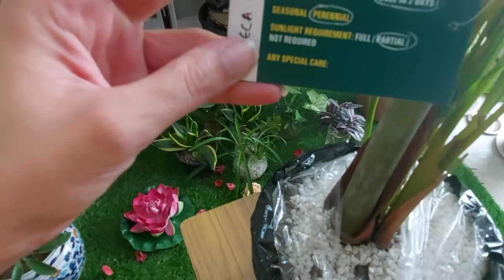Plants as a gift_पहली बार इतने बड़े पौधे गिफ्ट में मिले|| 100% safe delivery of plants.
IMPORTANT LINKS ; 👇

Best VermiCompost

Neem oil

Imida systemic insecticide

Super sonata pesticide

Theeta pesticide

Epsom salt

Bone meal fertilizer ;

Flowering Booster fertilizer ;

Green stix All purpose fertilizer stick

Saaf fungicide

Bavistin Fungicide

Best DAP Fertilizer

NPK 20;20;20 fertilizer

NPK 19:19:19 fertilizer